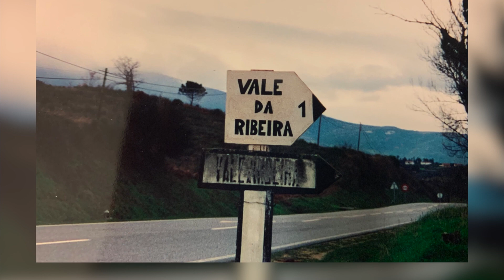Conta-me Convidada Olga Fino